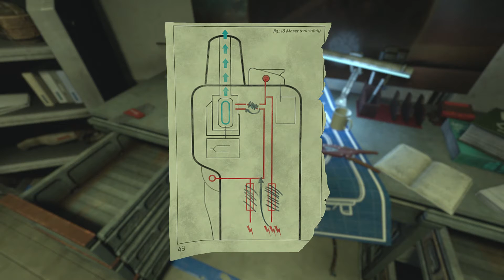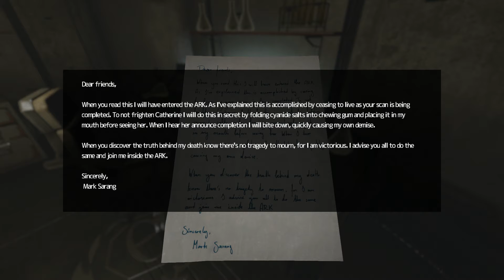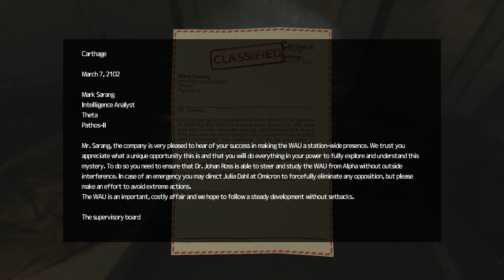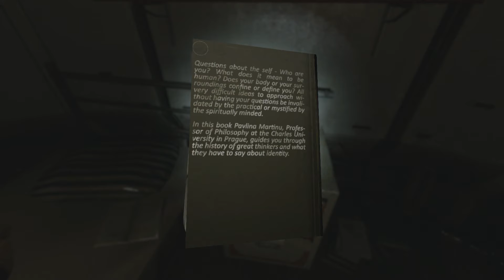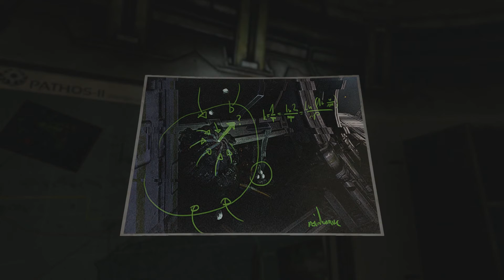SOMA // Part 10 // MORE monsters?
We find out more about Simon and Catherine this episode and catch wind of a new beast I will undoubtedly cower before!!